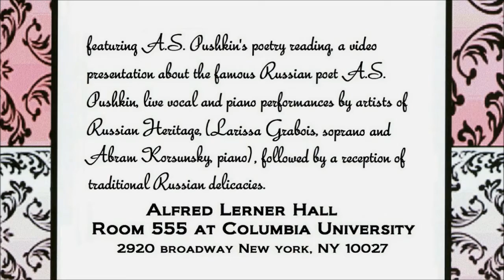Pushkin Society in America 80th Anniversary Concert at Columbia University (1/24/2015), Part 1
"A Celebration of the 80th Anniversary of Pushkin Society in America at Columbia University" -- Part 1

A concert performed at Columbia University on January 24, 2015.

The concert featured Larissa Grabois, soprano; Abram Korsunsky on piano; Eric D'Arcy on clarinet; and Victoria Grabois in a vocal duet with Larissa Grabois.

Special thanks to Viktoriya Kurchenko, Nathaniel Byerly, and Irina Perelman for making this concert possible.

Also, special thanks to James Williams for his technical assistance before and during the concert.